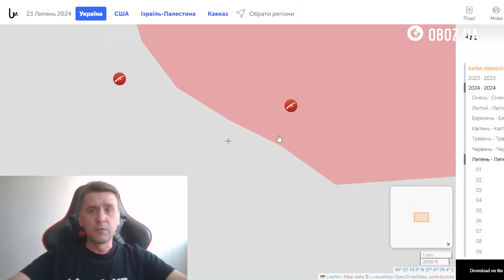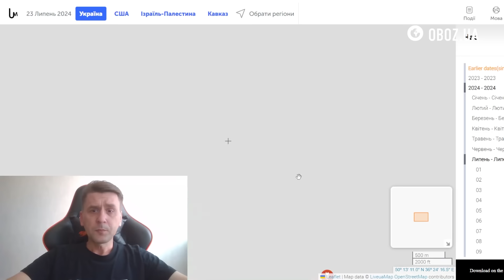КРАСНОГОРІВКА: бої на ЗНИЩЕННЯ! Росіяни В ПАСТЦІ | Огляд ФРОНТУ від Коваленка 24 ЛИПНЯ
24 липня, триває 882 доба повномасштабної війни Росії з Україною. Росіяни не можуть на другу половину липня 2024 року виконати завдання – вийти на лівий берег річки Оскіл. У ворога не вистачає ресурсу, щоб по всіх напрямках дуже швидко досягти успіху. У Красногорівці точаться інтенсивні бої. Торецька агломерація стає ключовою баталією року.

Огляд карти бойових дій за 24 липня 2024 року дивіться онлайн на каналі Oboz.UA.

Оглядач: Олександр Коваленко